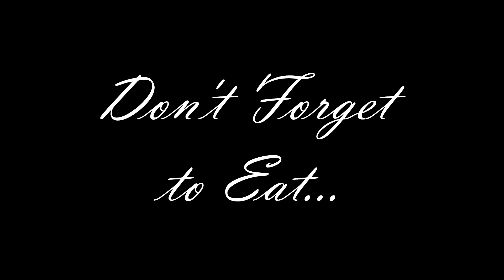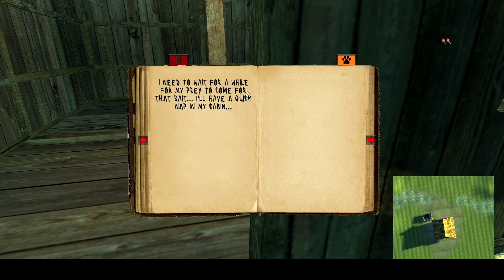The Perfect Game - Games Technology BSc(Hons) at Kingston University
This clip is from The Perfect Game - the team project of the year on the Games Technology BSc at Kingston University.